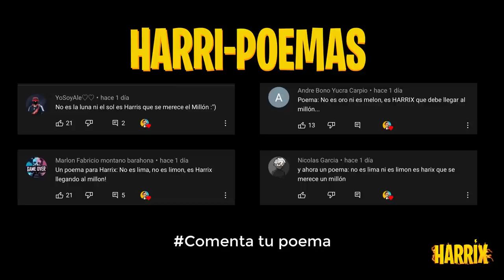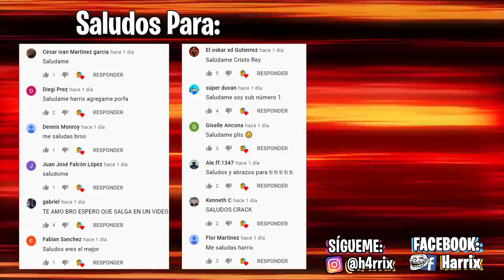ASÍ ME ESTAFARON EN LA RULETA *XM8 EVOLUTIVA* 😭 FREE FIRE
- Recuerda COMENTAR para saludarte en el próximo vídeo.
- TKM
free fire tik tok, harrix free fire, free fire random harrix, si te ries pierdes harrix, harrix estreno, free fire random.